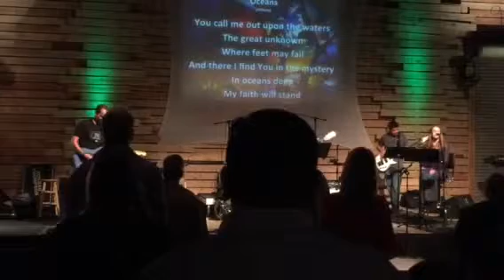Jesica Specht Band - Oceans (full)